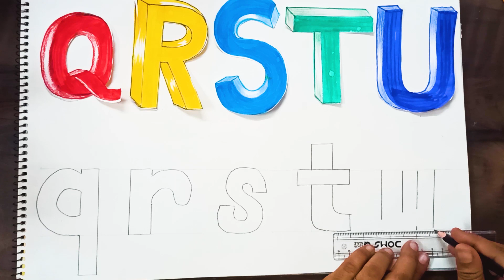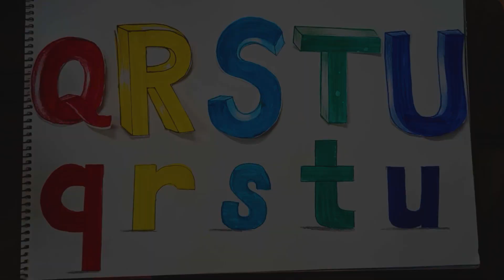Alphabet Learning Part - 5 | small letters and Capital Letters | Kiddy Sketching world